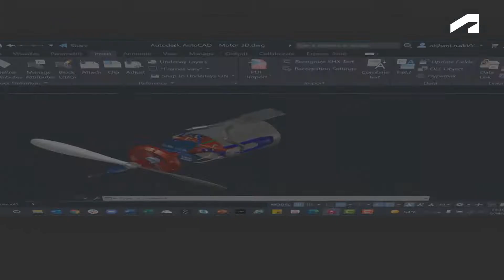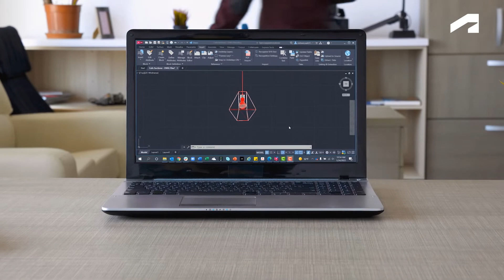AutoCAD 2023 Overview Video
Check out this overview video on AutoCAD 2023 and how you can shorten project cycles with specialized industry-specific toolsets, automation and collaboration tools.

AutoCAD is computer-aided design (CAD) software that architects, engineers, and construction professionals rely on to create precise 2D and 3D drawings. Draft, annotate, and design 2D geometry and 3D models with solids, surfaces, and mesh objects.